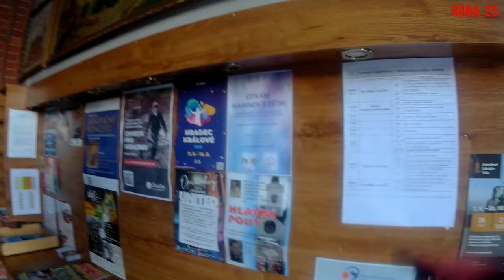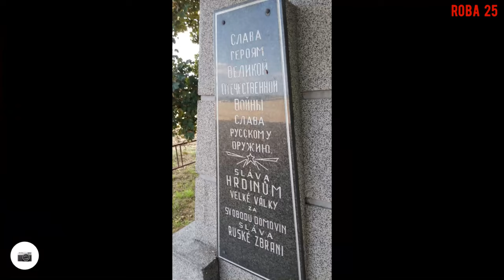Rowerem nad Odrą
Czy Odra u nas jest skażona?